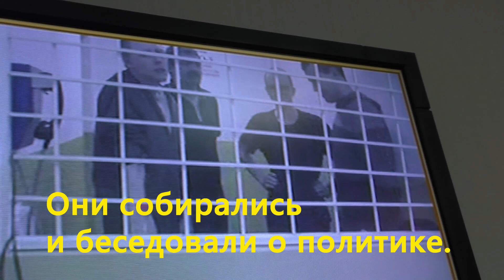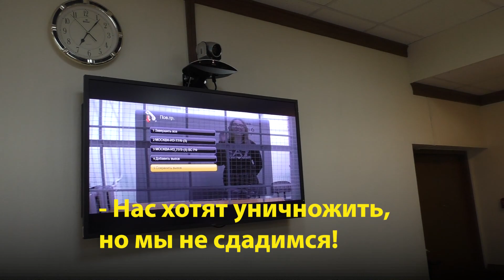До 10 лет за разговоры о политике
Почему подростков отправляют в СИЗО за разговоры о политике?